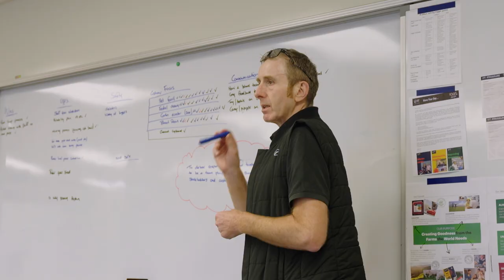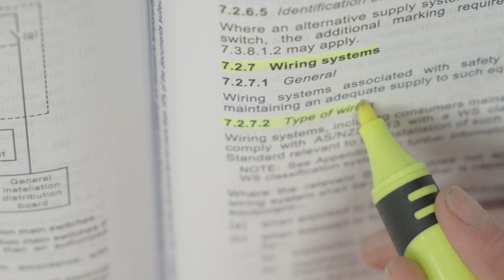Silver Fern Farms Career Story - Jamie Aitken